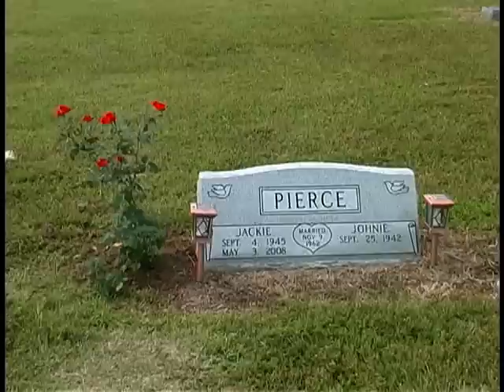In The Garden